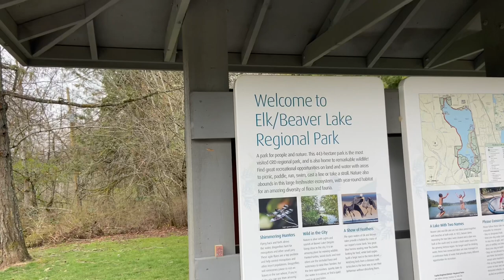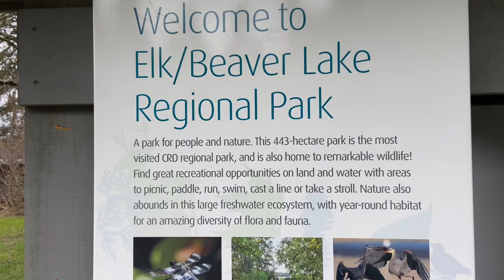ELK/BEAVER LAKE Provincial Park || Sofie D.🇨🇦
This was taken last Saturday afternoon for a breath of fresh air but it was too windy.